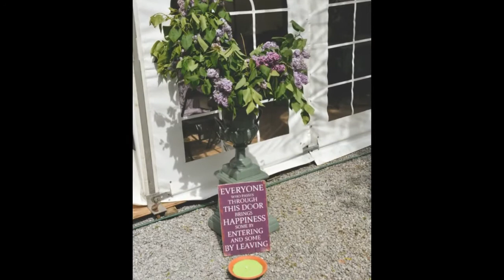Tell A Tale photography, Clonmel Co. Tipperary - Martin and Emily's Wedding Day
Martin and Emily's wonderful day.